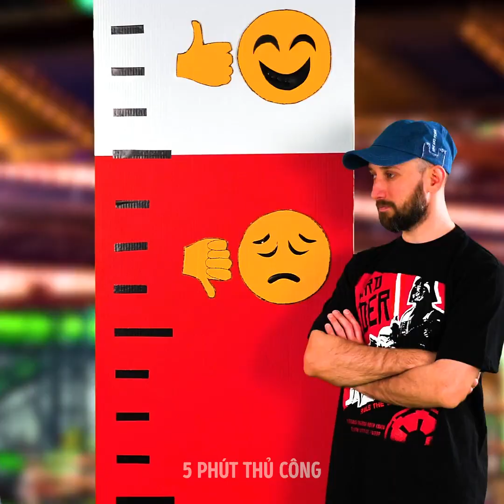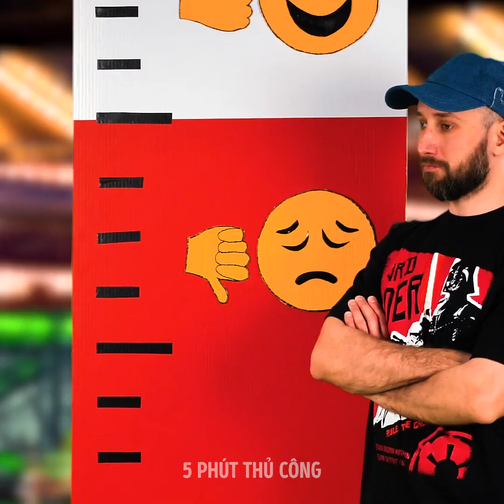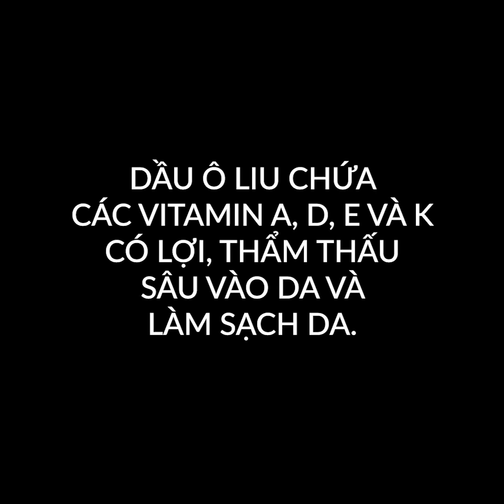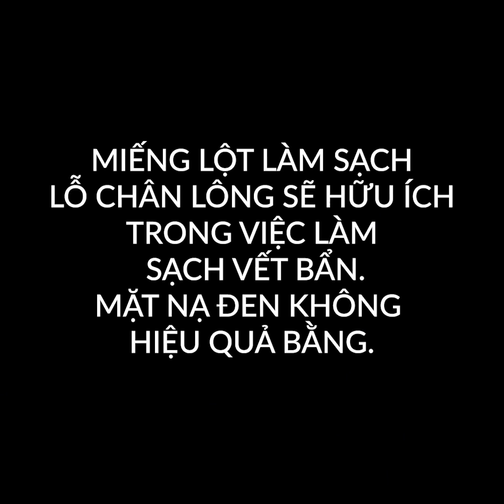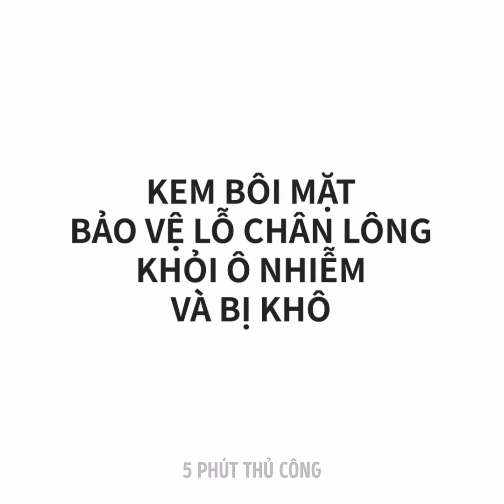30 THỦ THUẬT MAKEUP TUYỆT VỜI || THỦ THUẬT LÀM ĐẸP CHO CÁC NÀNG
THỦ THUẬT THỎA MÃN ĐẾN KÌ LẠ

Trang điểm thật tuyệt vời. Cách son môi tan chảy, và cách phấn mắt lung linh tỏa sáng thật mê hoặc. Vì vậy, trong video này, tôi sẽ cho bạn thấy một số cách trang điểm vừa đẹp vừa hữu ích.
Trong phần đầu của video, tôi sẽ cho bạn thấy sự khác biệt kem nền gốc nước và gốc dầu bên trong một cốc nước.
Nếu bạn không có nhíp để tỉa lông mày, bạn có thể sử dụng 3 đồng xu thay thế.
Nếu son dưỡng đã hết, bạn có thể nhúng nó vào hộp đựng Vaseline và tự làm son dưỡng môi.
Để thực hiện một hình xăm tạm thời trên bàn tay, hãy dùng bút kẻ mắt rồi xịt keo xịt tóc lên trên.
Để hiểu cách thức hoạt động của kem lót, tôi sử dụng nhiều quả cam để cho bạn thấy kem lót với kem nền giúp làm mờ vết mụn và khiến làn da trông mịn màng.
Để làm cho phấn mắt bám lâu, bạn có thể dùng bút chì kẻ mắt làm nền rồi trang điểm mắt.

Dấu thời gian:
0:07 - Thủ thuật trang điểm tuyệt vời
3:14 - Kem nền vs kem lót
5:51 - Mặt nạ lột và dải lột
10:08 - Khắc phục lỗi sơn móng tay
15:09 - Thủ thuật tuyệt vời cho kính áp tròng của bạn